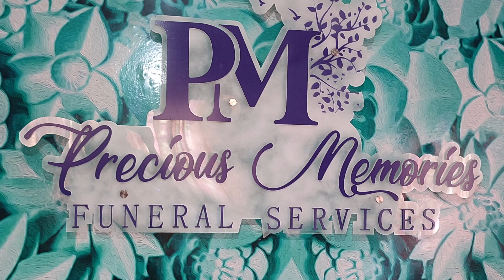Percioius Memories Feature Video